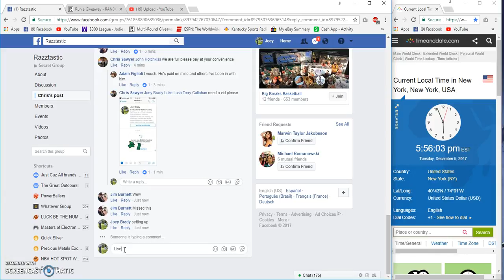Chris Sawyers Gostkowski FIller